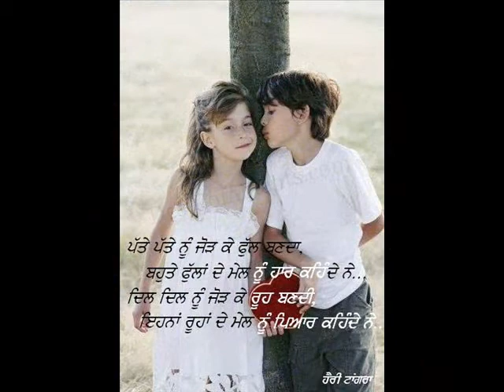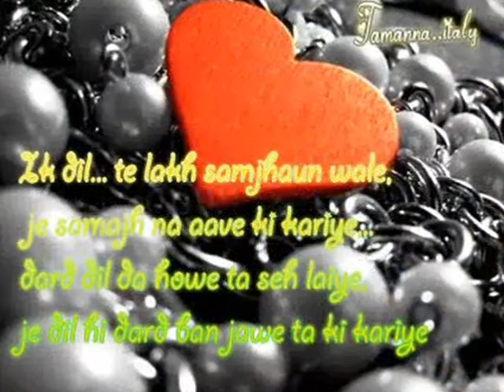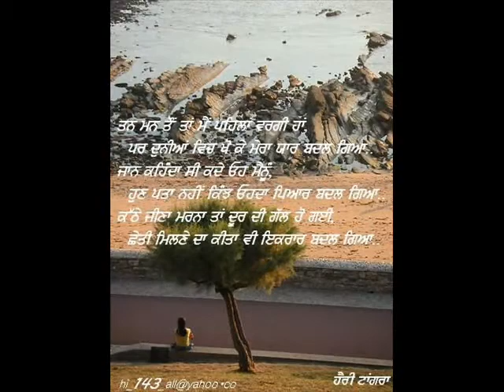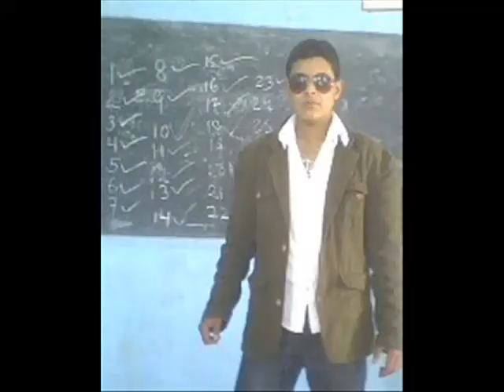rachhpal singh favorate